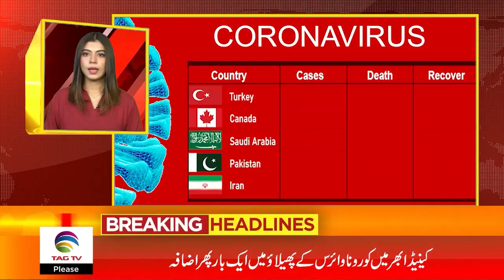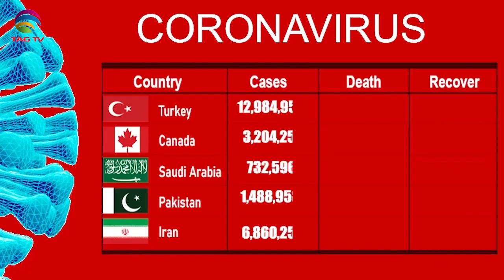Pakistan News Bulletin with Rukhsar Shahzad, Feb 15, 2022